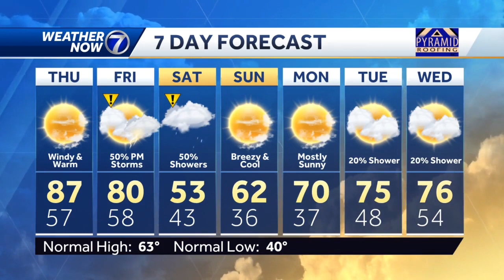Wednesday evening April 12 Omaha weather